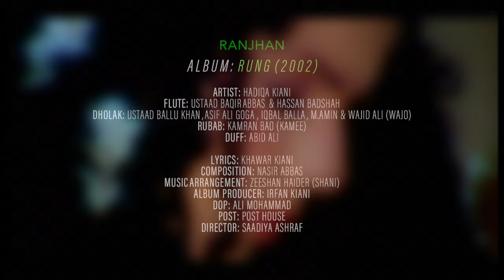Hadiqa Kiani | Ranjhan | (Original Version) | Official Video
Presenting the official video of 'Ranjhan', one of Hadiqa Kiani’s countless number hit songs from her Platinum-selling third album "Rung".

A full firey bhangra folk Punjabi track, which was released in 2003. The video was the first to set trends, for deeper conceptualization while exploring avenues in art. Directed by the late Saadiya Ashraf.

Credits:

Album Release: 2002
Artist: Hadiqa Kiani
Flute: Ustaad Bar Abbas & Hassan Badshah
Dholak: Ustad Ballu Khan, Asif Ali Goga, Iqabal Balla, M. Amin & Wajd Ali
Rubab: Kamran Bao
Duff: Abid Ali

Lyrics: Khawar Kiani
Composition: Nasir Abbas
Music Arrangement: Zeeshan Haider (Shani)
Album Producer: Irfan Kiani
DOP: Ali Mohammad
Post: Post House
Director: Saadiya Ashraf